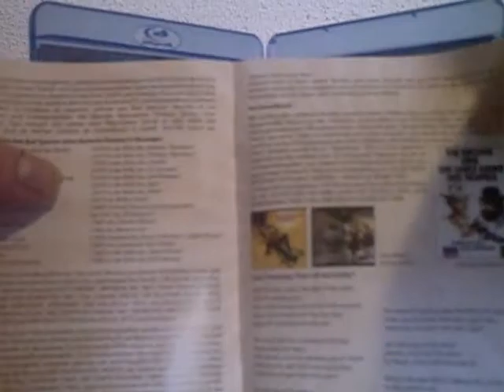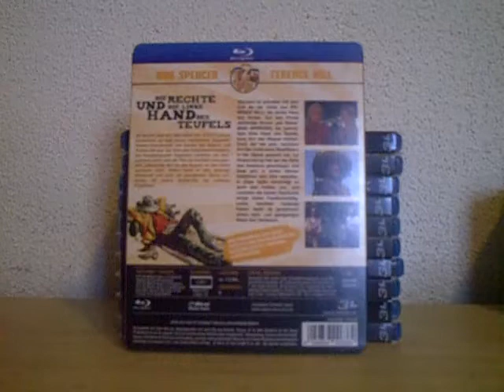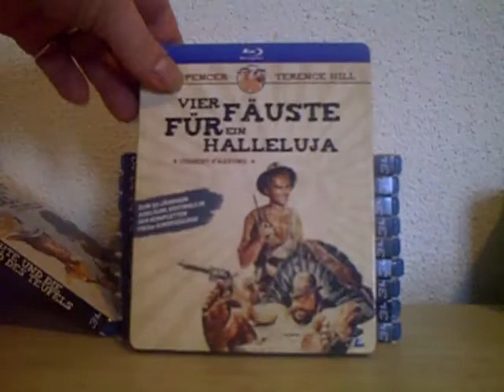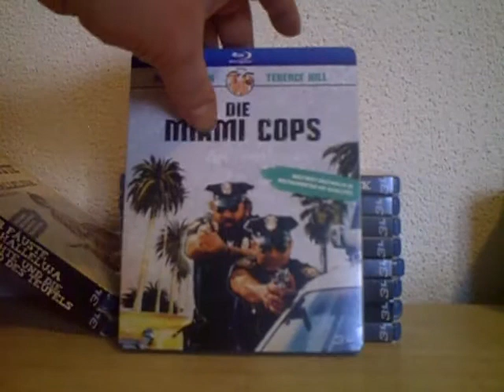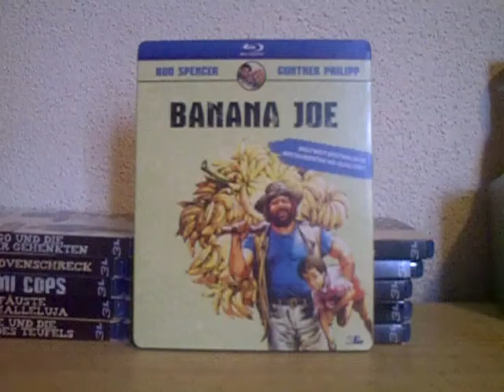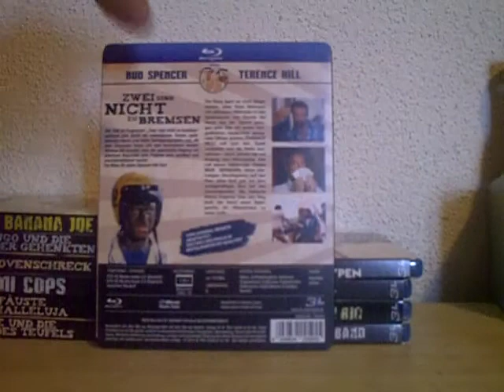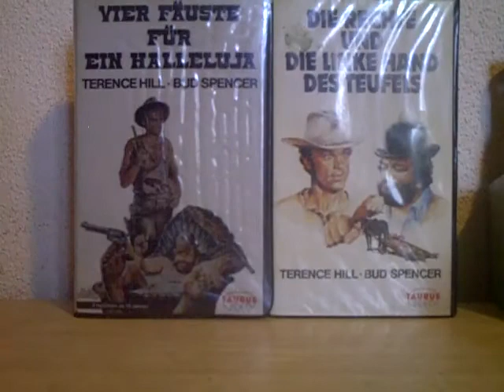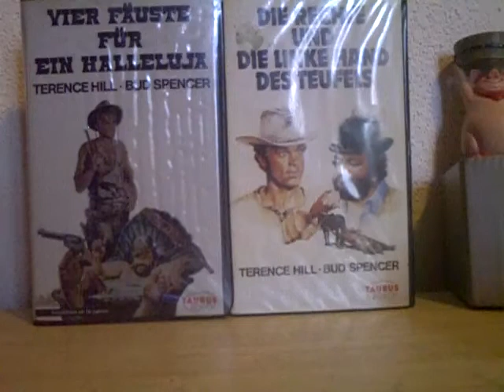SPENCER / HILL Erstveröffentlichungen auf BD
Guten Rutsch allen aus unserer Filmgemeinde und ein frohes und gesundes 2014!
Habs im Video ganz vergessen zu erwähnen, darum stehts jetzt hier!